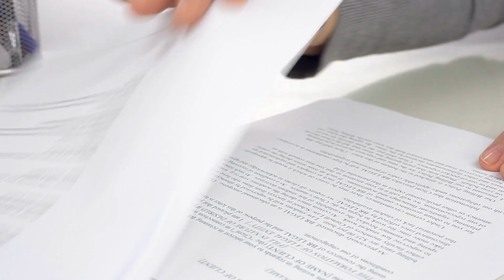how to get your offer accepted on a house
In today's real estate market you have. to be prepared and well informed to get an offer accepted. Don't let the market discourage you.

Planning a move to Texas? Or moving to the El Paso area?

I am a founder of Center Real Estate with 10 years of Real Estate experience. My focus is customer service and educating my clients and the public to create a better Real Estate experience.

Luis Carlos Perez Realtor